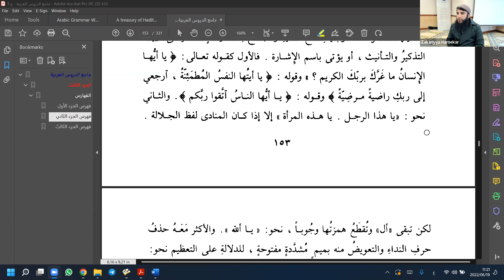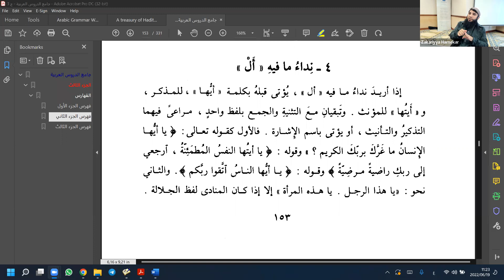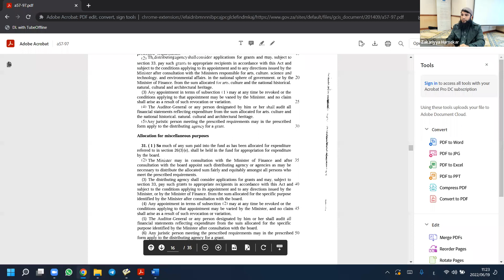Nahw 2: Ism al-Munada - Mln Zakariyya Harnekar - 19 June 2022